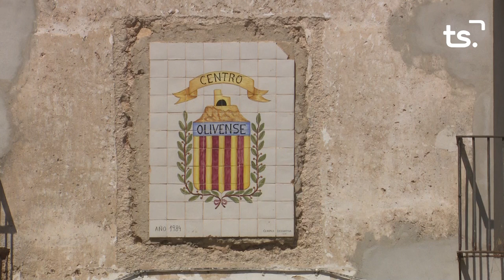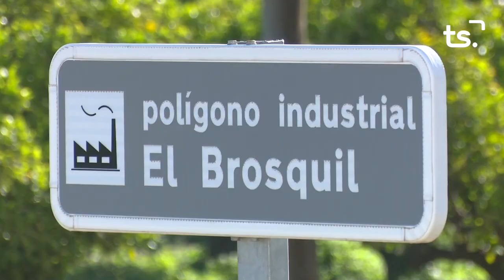INFORMATIU 2023 01 04